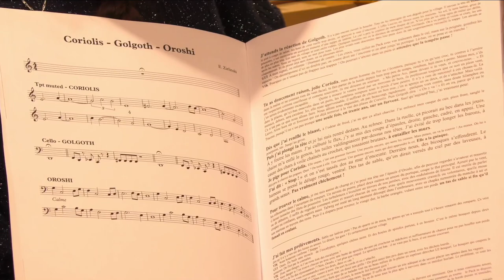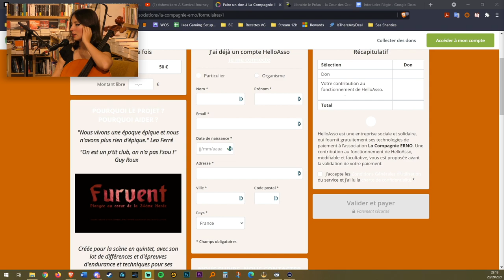4/5 La Horde du Contrevent d'Alain Damasio - "Becky&Cloud x Cie ERNO" - La musique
Replay en intégralité de l'émission spéciale "Becky&Cloud x Cie ERNO" diffusée le 20 septembre 2020 sur Twitch, en direct de la librairie La Cour des Grands à Metz.

Résumé : Une soirée avec Becky&Cloud et la Compagnie ERNO à échanger autour de l'oeuvre d'Alain Damasio et ses univers étendus, et plus particulièrement de la nouvelle création de la troupe : "FURVENT - Plongée au coeur de la 34ème Horde", une lecture-initiation à l'oeuvre pensée comme un grand film audio.

Une soirée animée par Rebekka Noël et Julien Chaix (aka Becky&Cloud)

Invités : Viktoria Aubert (vocifératrice), Didier Delaporte (aéro-sono-maître), Guillaume Gérard (vociférateur et mise en ouïe), Ginger McCurly (aéro-electro-maître), Julie Remy (libraire), Eléonore Zielinski (compositrice et violompettiste)

Technique : Philippe Molina et Tritok